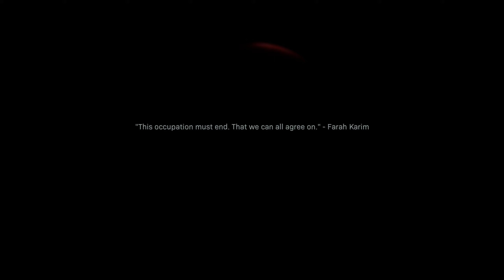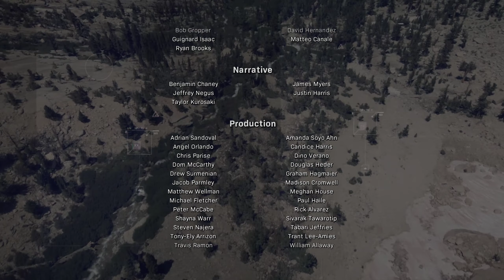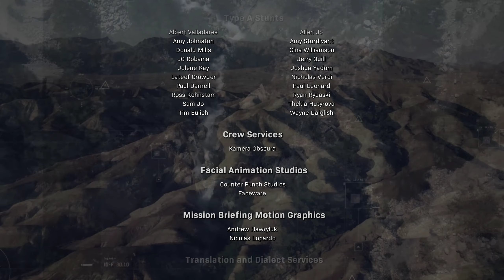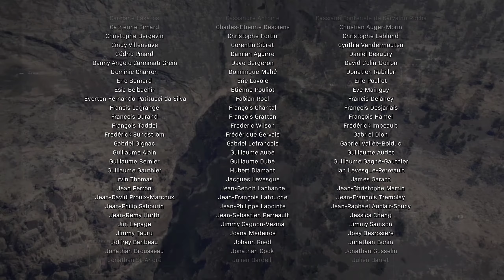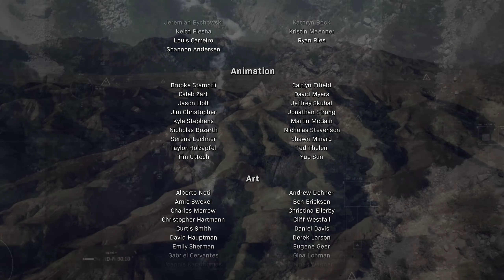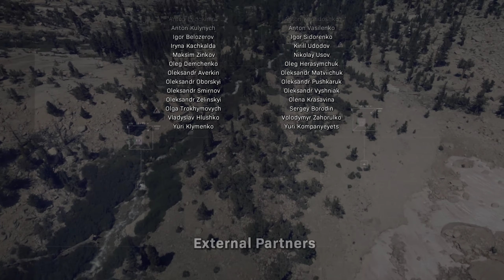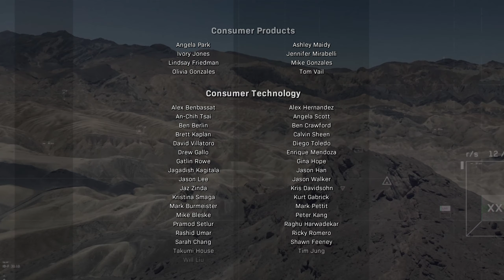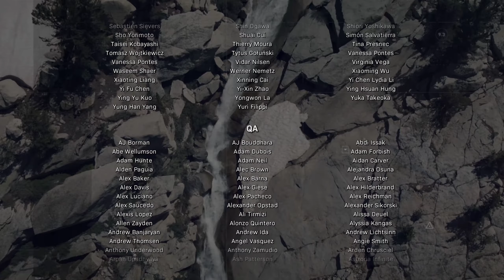CALL OF DUTY MODERN WARFARE 2019 - ENDING - Walkthrough